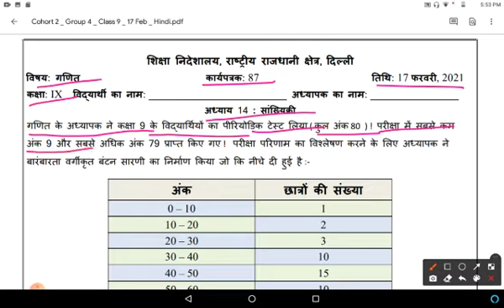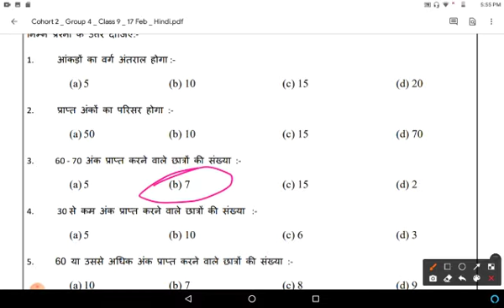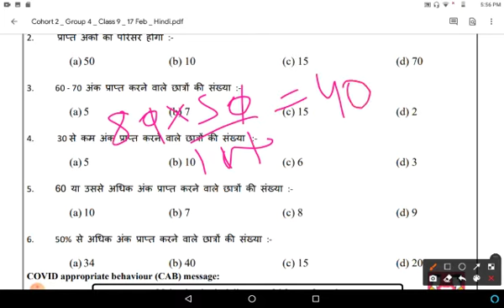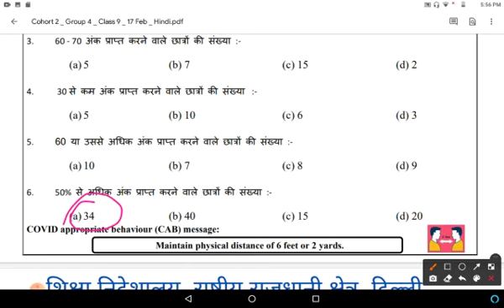Class 9 Maths Worksheet 88 ll 17 Feb 2021 ll Hindi medium ll Wednesday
doe maths worksheet 88, Class 9 in hindi medium..Class 9 Maths Worksheet 88 in hindi..in easy and simple way... Wednesday 17/2/21